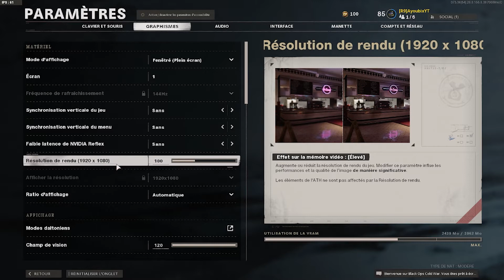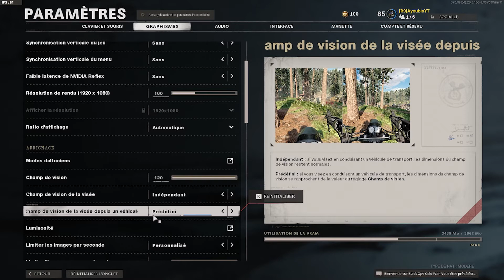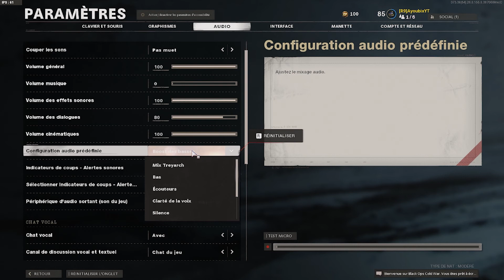Settings cold War et optimisation FPS (2021)